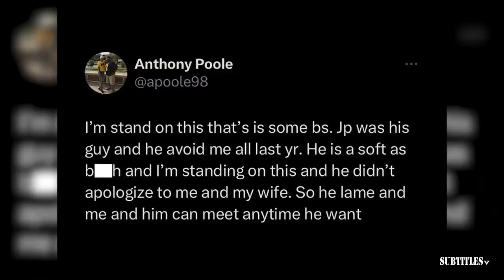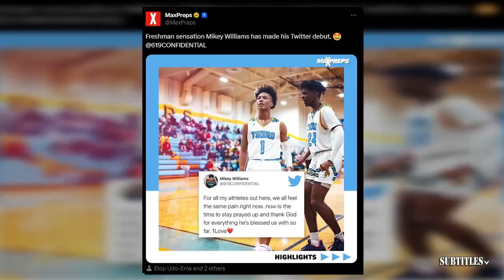FIRST THING FIRST | Nick Wright & Broussard heated debate Packers or Eagles better chance to win NFC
FIRST THING FIRST | Nick Wright & Broussard heated debate Packers or Eagles better chance to win NFC. Immerse yourself in a mesmerizing fusion of visuals and music showcased in this video compilation. Delve into the essence of each piece through thought-provoking subtitles, illuminating the most poignant moments. Express your appreciation by engaging with our content through likes and subscriptions to our channel! 🔥🎶📽️